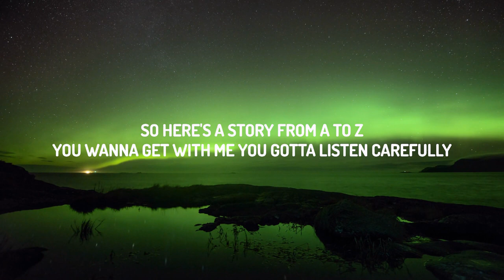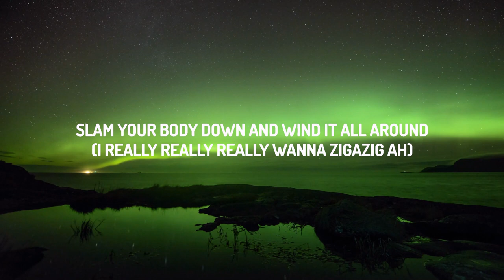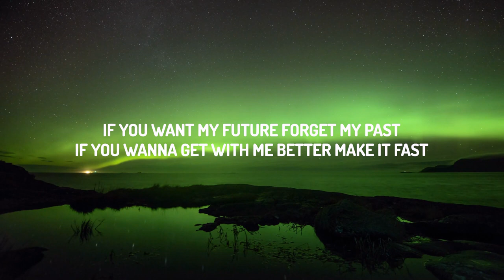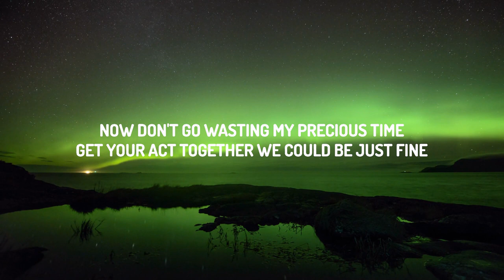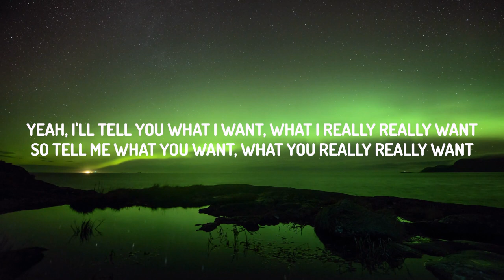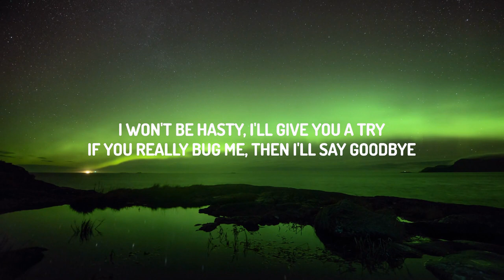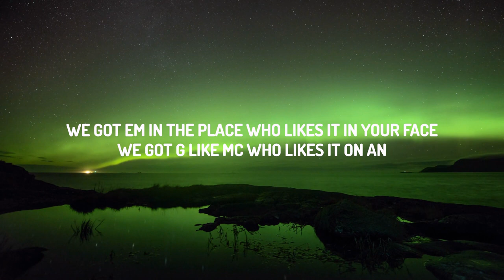why mona - Wannabe (Lyrics) | Lyric / Letra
(Lyrics):
[Intro]
Yeah, I'll tell you what I want, what I really really want
I really really really wanna zigazig ah
I wanna, I wanna, I wanna, I wanna

[Pre-Chorus]
If you wanna be my yêur, you gotta get with my friends
If you wanna be my yêur, you have got to give

[Verse 2]
Say you can handle my yêu, are you for real

[Verse 3]
We got G like MC who likes it on an -
As for me, ah, you'll see

[Outro]
(I r